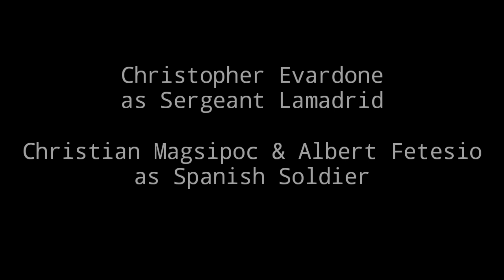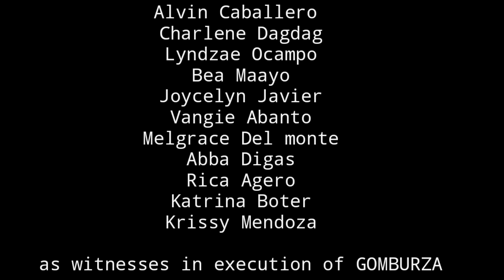EXECUTION OF GOMBURZA 1872 (SHORT FILM) CAVITE MUTINY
BS 1ENTREP1
Submitted to: Sir Notsla Anabieza